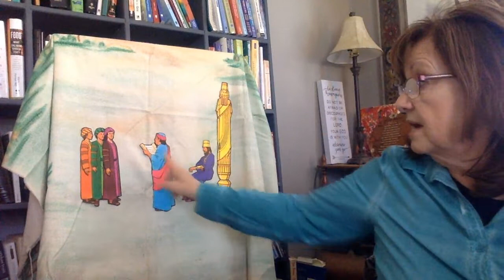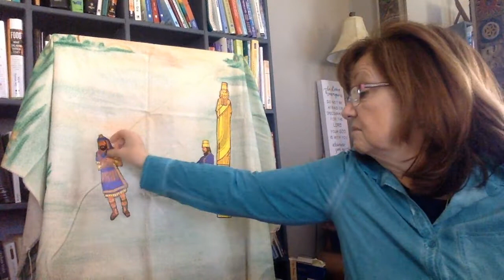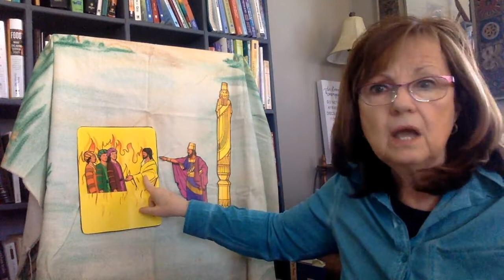Crossroads Kids | A Really Scary Situation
Story time with Mrs. Donna about friends in the bible who experienced a scary situation.